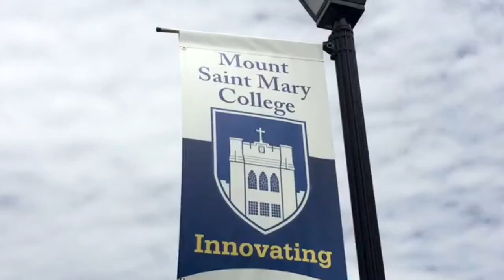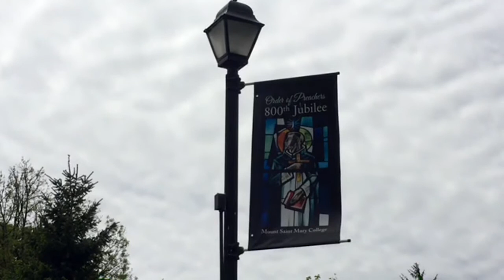92-year-old W.W. II vet earns bachelor's degree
Cuddebackville man is oldest student ever to graduate from Mount St. Mary College in Newburgh